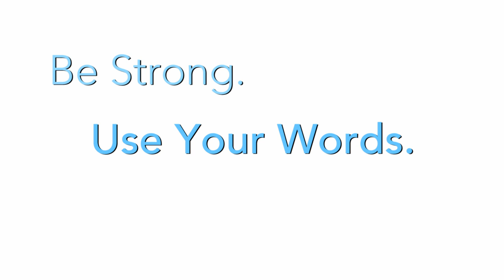PSA - Shattered w/Elias Koteaus by Patrick Lives On - Be Strong. Use Words. Not Violence.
Patrick Lives On 501(c)(3) Video Production. Short Films, Public Service Announcements, Fundraising Events that support at-risk youth with scholarships to keep them safe and engaged.